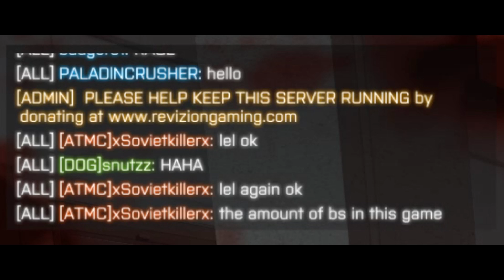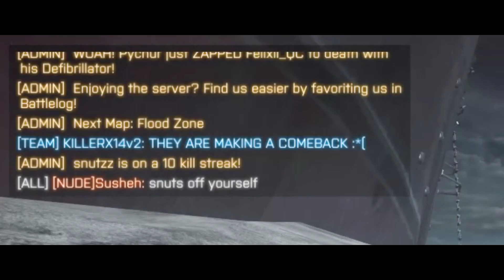hl 05 15 16